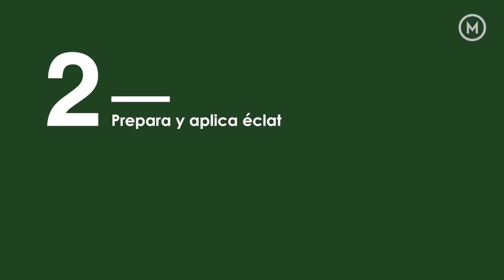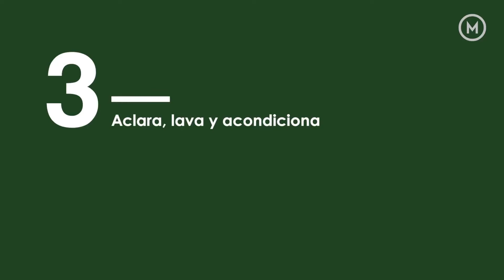Cómo aplicar éclat de Montibello: Servicio REFRESH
Compra online al mejor precio el tinte éclat de Montibello.

Éclat by Montibello es la coloración de pH ácido que transforma el color en un tratamiento. Una innovación en MONTIBELLO por ser la coloración tratante demipermanente de pH ácido con proteínas y Vitamina C que aporta brillo, color y vitalidad al cabello. Y por supuesto que sí, ya puedes comprar éclat de Montibello aquí en la tienda de la peluquería Alpel.

La coloración éclat es la alianza perfecta perfecta entre color y el tratamiento puesto que no aclara ni modifica la melanina natural al tiempo que revitaliza todo tipo de cabellos (naturales, coloreados y decoloreados) sin crear efecto raíz, al tiempo que rellena la fibra y repara el daño degenerativo acumulado en el cabello. Además aporta alta hidratación y vitalidad para recuperar tu melena, al tiempo que sella y acondiciona la cutícula potenciando el brillo al máximo.